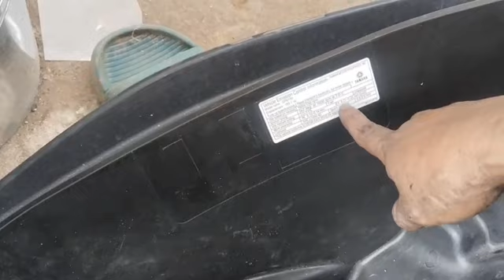nmax v2 refresh top over haul. Home service natin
Nmax v2 linis magnito pang gilid top over haul
Message nio ko sa page ko tools&hobby